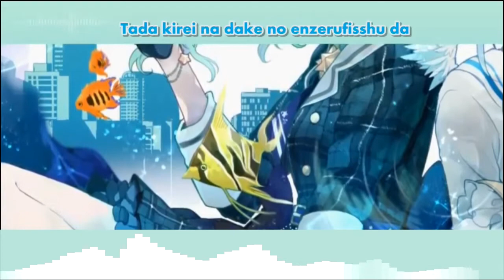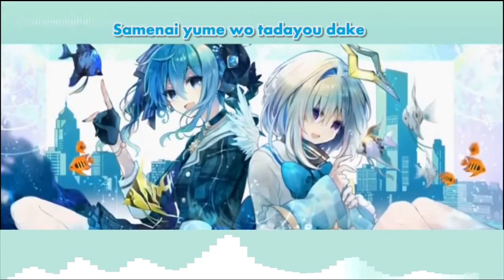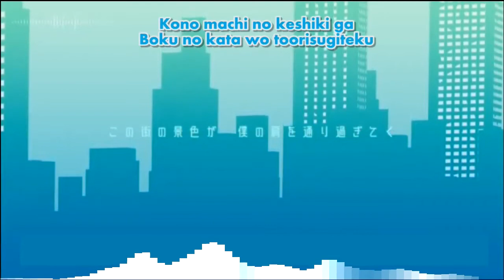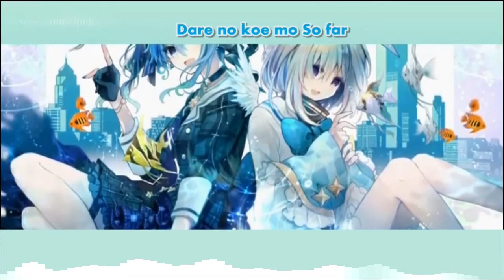Hoshimachi Suisei X Amane Kanata | Angelfish Cover lyrics with subtitle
Suisei Angelfish Kanata Amane cover tsukiakari
Amane Kanata x Hoshimachi Suisei delivered a cover song with a duet. What a beautiful melody it makes you want to hear it continuously. Suisei is always beautiful and has a sweet voice plus Kanata's distinctive voice and angelic appearance is truly extraordinary.

We also do not own any music or artwork used in our videos.